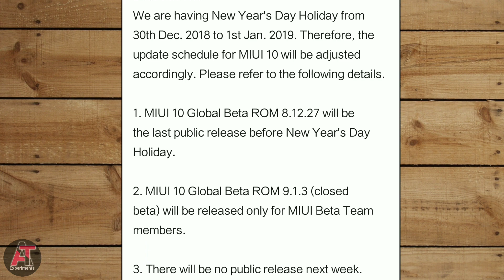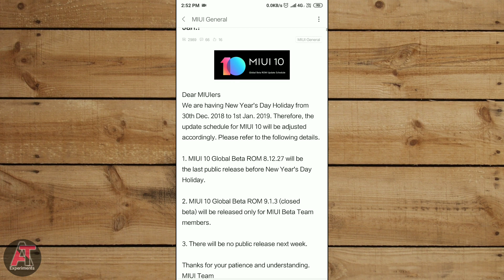MIUI 10 9.1.3 New Year Beta Update will Suspend | OFFICAL ANNOUNCEMENT